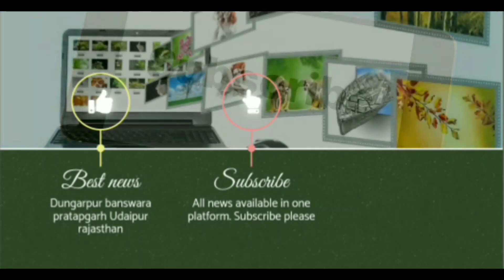भय खतरे के साए में भिखा भाई कोम्प्लेक्स के व्यापारी, बेसमेंट में भरा पानी शराब की बोतलों का लगा ढेर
बरसात में भरा कंपलेक्स बेसमेंट में पानी असामाजिक तत्वों का भी बोलबाला सागवाड़ा डूंगरपुर जिले के सागवाड़ा नगर पालिका अंतर्गत भीखाभाई कांपलेक्स की तस्वीरें बरसात के मौसम में बड़ी खतरनाक दिखाई देती है पूरी बिल्डिंग का पानी पार्किंग के अंदर भर जाता है और निकासी नहीं होने की वजह से कंपलेक्स में व्यापारी अपने आप को असुरक्षित महसूस कर रहे हैं वहीं दूसरी तरफ देखा जाए तो इस कांपलेक्स में असामाजिक तत्वों का शाम होते ही बोलबाला शुरू हो जाता है शराब की बोतलें से लगाकर और भी कई अनैतिक कार्य इस कंपलेक्स में होते हैं। पार्किंग को बंद कर दिया गया है जिसकी वजह से कितना पानी बेसमेंट में भरा हुआ है नजर भी नहीं आ रहा ना तो इस तरफ प्रशासन ध्यान दे रहा है ना कॉन्प्लेक्स का मालिक इस कंपलेक्स में रहने वाले व्यापारी और लोग राम भरोसे अपनी जिंदगी चला रहे हैं
Water in the complex basement filled with rain Anti-social elements also dominate Sagwara Traders are feeling themselves insecure in the complex, while on the other hand, anti-social elements start swaying in this complex as soon as evening falls, and many more immoral acts take place in this complex by putting liquor bottles. The parking has been closed, due to which how much water is filled in the basement is not even visible, neither the administration is paying attention to this nor the owner of the complex, the traders and people living in this complex are running their lives with faith.